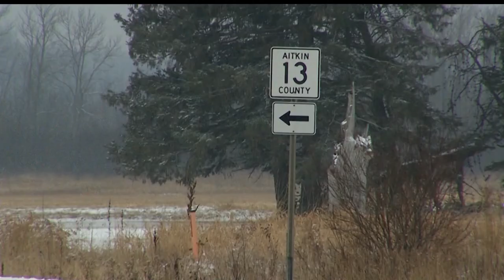Authorities Investigating 2 Deaths In Aitkin County